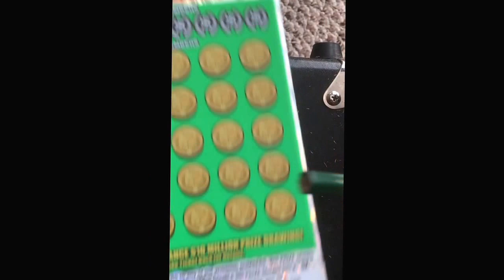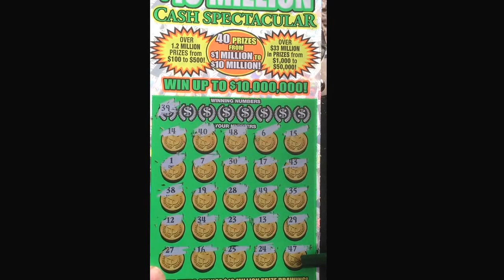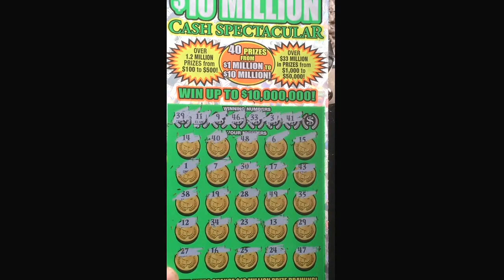$10 million hoping georgia cash...006